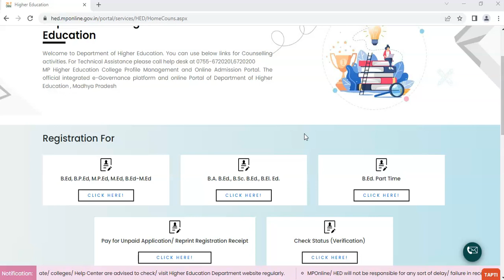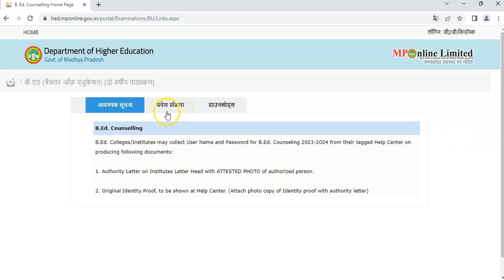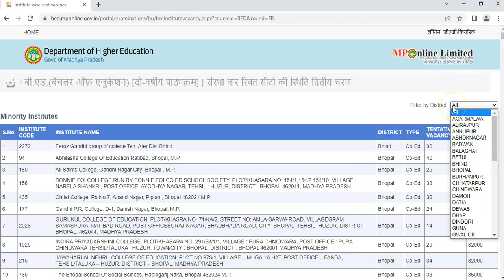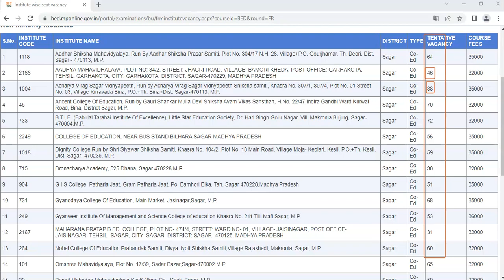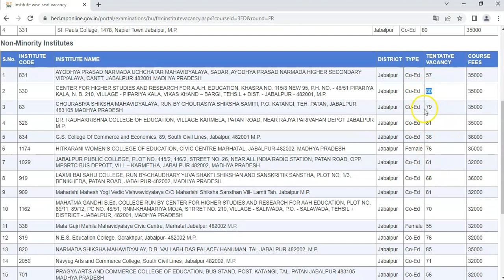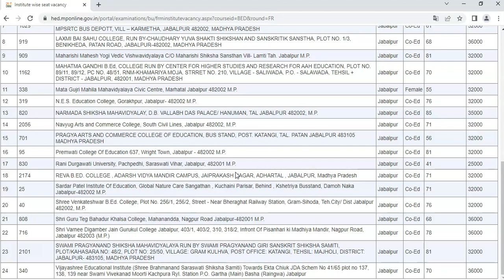MP B Ed Online Admission Form 2023 Kaise Bhare || How to Apply Online MP BEd Admission Form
MP BEd 2nd Merit List 2023 (OUT)

mp bed seat allotment 2023
MP BEd Merit List Kaise Dekhe 2023-24
MP B.Ed 1st Round Merit List
MP B.Ed Admission 2023-24
mp bed college allotment list 2023
bed college allotment list 2023
mp bed Admission 2023-24 | mp bed cut off 2023 mp bed merit list kaise dekhe | bed cut-off list
MP B.Ed. Admission 2023
MP B.Ed. 1st Round Merit List ,Allotment Letter
First Round Counselling Merit List
Second Round Counselling Start Date
mp bed merit list 2023
bed merit list 2023
b.ed merit list 2023
MP B Ed Online Admission Form 2023 Kaise Bhare
How to Apply Online MP BEd Admission Form 2023-24
MP BEd Admission 2023: Application Form, Eligibility
BEd Admission 2023: Important Dates, Selection Process
Madhya Pradesh B.Ed Admission 2023
MP B.Ed Admission 2023-24 Registration Form
mp bed admission 2023-24
bed admission 2023 mp
b.ed admission 2023 last date
बीएड प्रवेश परीक्षा 2023
bed admission 2023 bihar
b.ed admission 2023 government college
b.ed 2023 application form date
bed admission 2023 karnataka
mp bed admission 2023
mp bed admission 2023 kab hoga
mp bed admission 2023 fees
mp bhoj bed admission 2023
bed admission process 2023 mp
mp b.ed admission 2023 online apply
mp bed admission 2022
mp bed admission
b ed admission 2023
mp b.ed govt college admission 2023
mp b.ed entrance exam 2023 date
mp bed entrance exam date 2023
mp bed entrance exam 2023
mp bed entrance exam 2023 preparation
mp b.ed entrance exam 2023 syllabus
mp b.ed entrance exam 2023 notification
mp pre bed entrance exam 2023
mp bhoj bed entrance exam 2023
mp b ed entrance exam form 2023
mp bed new update
mp bed registration
bed admission 2023 in mp
mp me b ed admission 2023
open university bed admission 2022
mp bed admission process 2023
m.p.ed admission 2022
mp bed admission 2022 last date
mp deled admission 2023
admission 2023
admission in bed